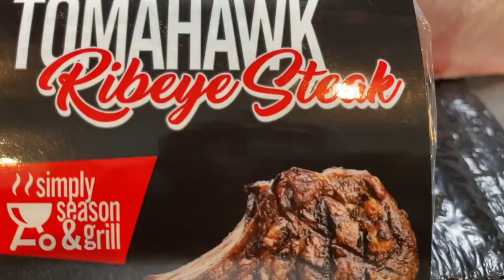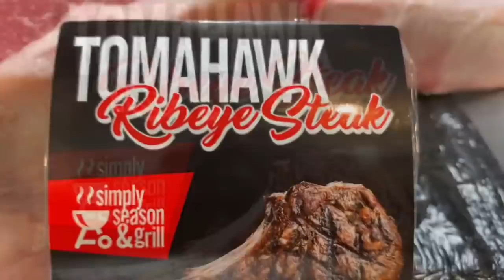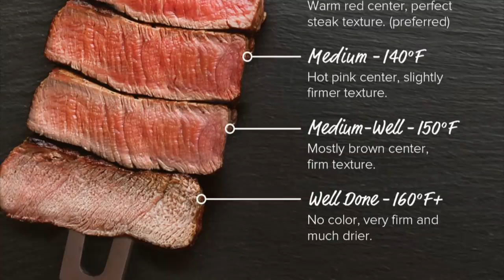Javier de Jesus y Mario cojen una jartera de carne (Tomahawk Ribeye y Costillas) Ep#109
En este episodio invite a Javier de Jesus "Tu Influencer Favorito", "El Machazo" y a Mario Feliciano para cocinarle unas costillas baby back ribs y unos Tomahawks Ribeye Steak que van a quedar Bien Abusador. Ahora la pregunta es, pasare la prueba de fuego y quedaran en La Madre?
Gracias por el apoyo! Ay Papa!

1. Hickory pellets
2. Wood chips
3. Cilindro de ahumar
4. Weber cast iron
5. Cast Iron set
6. Cuisinart BBQ basket
7. Weber pizza stone
8. Banderas de PR
9. Blackstone spatulas
10. Pinchos de metal

Sazones
1. Weber Rub
2. Weber Chicago seasoning
3. Old Bay seasoning
4. Tajin

Cuchillas
1. Dalstrong Knife
2. Dalstrong boning Knife
3. Dalstrong Butcher Knife

1 Luces grande
2. Monopod 6-1